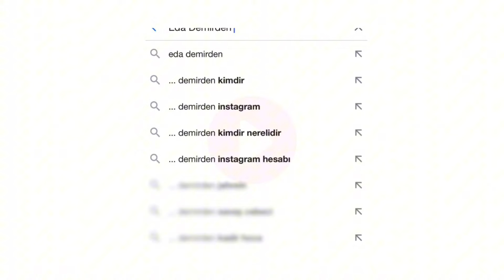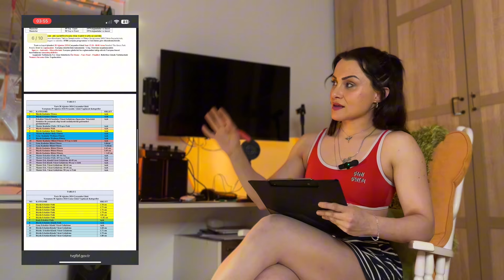BİKİNİ FİTNESS - İLK 3 E GİRMEK İÇİN 10 KURAL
Merhaba! Bu videoda, kadınların vücut geliştirme dünyasında hangi kategorilerde yarıştıklarını ve bikini fitness alanında başarılı olabilmek için dikkat edilmesi gereken 10 önemli maddeyi ele alıyoruz. Eğer siz de bu alanda kendinizi geliştirmek istiyorsanız, bu ipuçlarıyla yolunuzu aydınlatabilirsiniz!

Bu videoda neler bulacaksınız:

 • Kadınlar için vücut geliştirme kategorileri
 • Bikini fitness’ında başarılı olmanın altın kuralları
 • Dikkat edilmesi gereen önemli noktalar
 • Mental hazırlık ve motivasyon tüyoları

Yorumlarınızı ve sorularınızı aşağıya yazmayı unutmayın! Hep birlikte güçlenelim! 💪